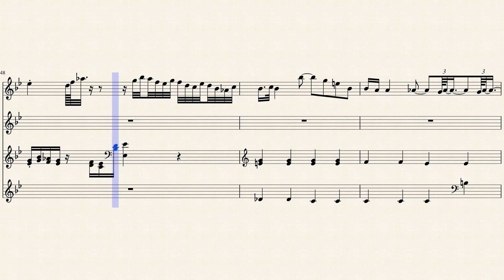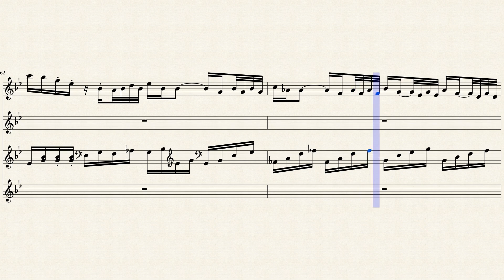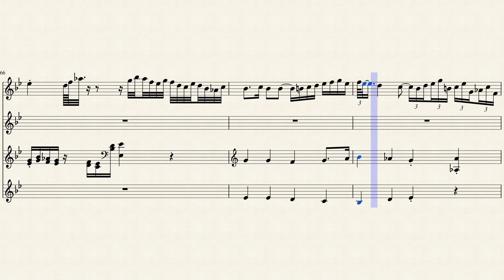Laura Giorgi Valenti piano sonata 282 1